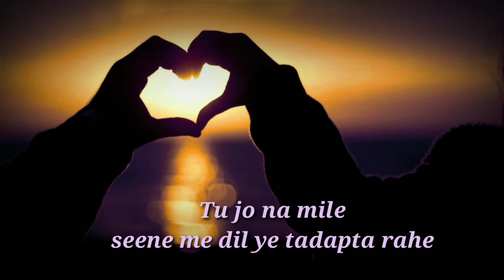Whatsapp status video||Aakho me teri most romantic song from kehta hai pal pal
Song-kehta hai pal pal